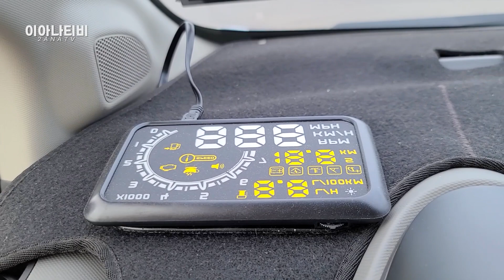젖소? 달마시안? 지나가면 어그로 100%!!! 단종된 쉐보레 아베오 튜닝 끝판왕!!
오늘은 이게 도대체 무엇인가? 젖소인가? 달마시안인가?
지금은 단종되었지만 아베오 해치백 1.6 NA 오토의 대변신!!
차량의 모티브가 궁금하시다면 싶으시다면 채널 고정!

🎵영상에 사용된 음원들 *
- 유튜브 라이브러리
- Kevin MacLeod의 음원은(는)
  라이선스가 부여됩니다.